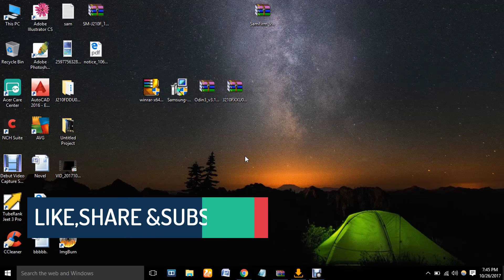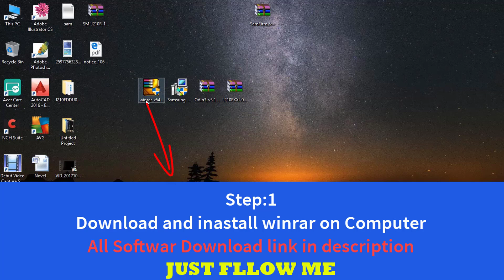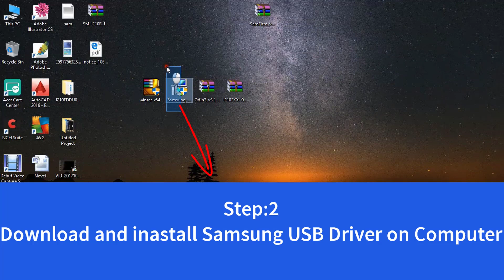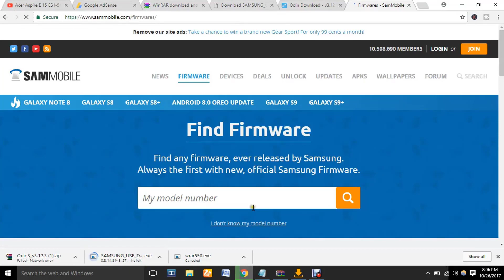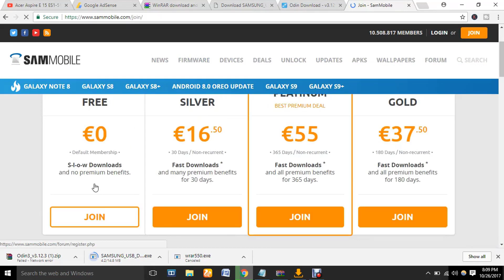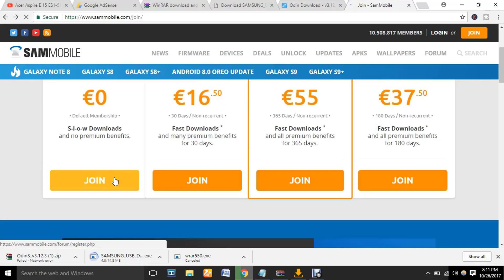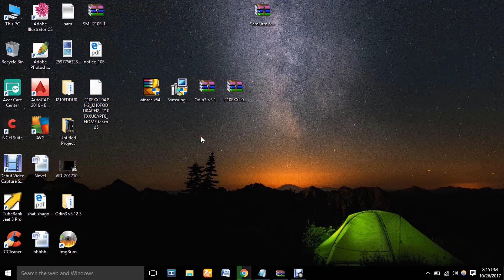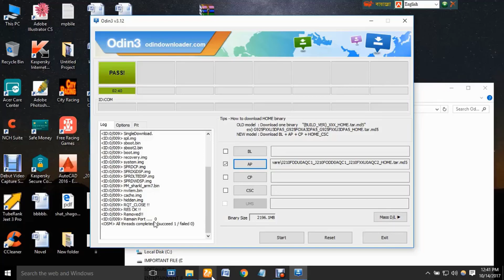How To Flash Samsung mobile Bangla/Any Model/without box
how to flash any samsung mobile without box from computer by odin.